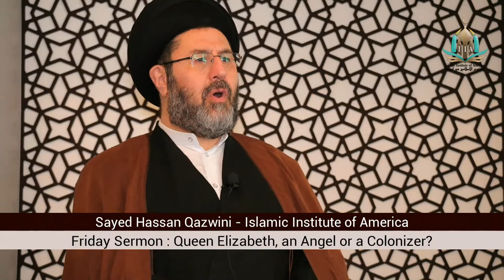Queen Elizabeth, an Angel or a Colonizer?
Friday Sermon Queen Elizabeth an Angel or a Colonizer?
خطبة الجمعة الاحتباس الحراري كارثة سببها الإنسان
Sayed Hassan Qazwini | سماحة السيد حسن القزويني
Islamic Institute of America | المنتدى الإسلامي في أميركا
Dearborn Heights, MI | ديربورن هايتس ، ميشيغن